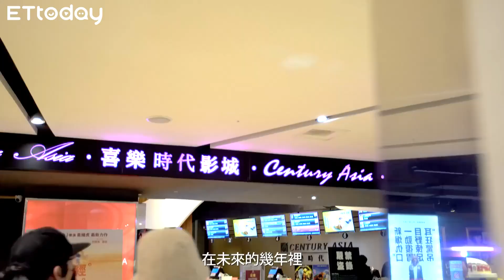超越信義計畫區宜居新天地 南港純住宅地標「擎天森林」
南港擁有五鐵共構便利交通，並以南港車站交通轉運中心為核心，周邊圍繞經貿會展、軟體產業、文化新創和生技產業共五大功能中心，翻轉過去南港著重工業的黑鄉印象，改變來自於台北市大力發展「東區門戶計畫」，範圍涵蓋南港全區，在政府積極推動、財團響應開發之下，三千億資金挹注南港，各項公辦建設、產業中心、商影潮流紛紛紮根，形成一片榮景，也被眾人預言在未來的幾年裡即將成為「第二個信義計畫區」。產業前景、娛樂商機再加上南港原有得天獨厚的綠地環境，讓南港躍升宜居榜上前茅，許多人嚮往成為「新東區」市民。